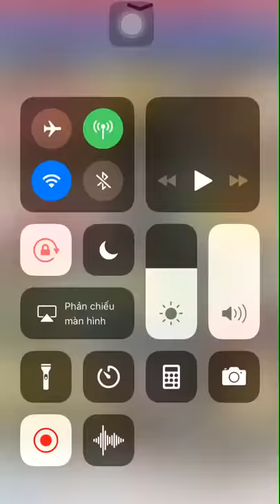Cao bí đao 6 mẹ ken house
review Cao bí đao 6 mẹ ken houae
TƯ VẤN - GIÁ SỈ/LẺ - CHUYỂN HÀNG - DỊCH VỤ :
Hotline: Call/sms/zalo 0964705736 MS Minh Nhân
ĐẠI LÝ MÌNH CÓ TẠI CÁC TỈNH THÀNH TOÀN QUỐC NÊN TƯ VẤN VÀ  SHIP HÀNG SẼ LÀ NHANH NHẤT

Cửa hàng sản phẩm: 276 Kim Mã- Ba Đình - Hà Nội
Chợ Kim- Xuân Nộn- Đông Anh- Hà Nội
Spa Kim Oanh- 10 Võ Thúc Đồng- Phường Bến Thủy- TP Vinh - Nghệ An
Đường Đình Nhật Tân- Hòa An- Cẩm Lệ - Đà Nẵng
Vĩnh Điềm Trung - Nha Trang - Khánh Hòa
22 Vũ Tông Phan -Phường An Phú -Q2 - TP.HCM
1163/14 Lê Đức Thọ- Q.Gò Vấp -TP.HCM
41/4a Ấp 2 tổ 8 xã Nhị Bình -Huyện Hóc Môn- TPHCM
Số 55/6A, tổ 2, khu phố Khánh Long, P. Tân Phước Khánh, Thị xã Tân Uyên, T. Bình Dương
Hưng Long - Hưng Thịnh - Trảng Bom - Đồng Nai
Mẹ Ken House-Natural as Yourself! ♥